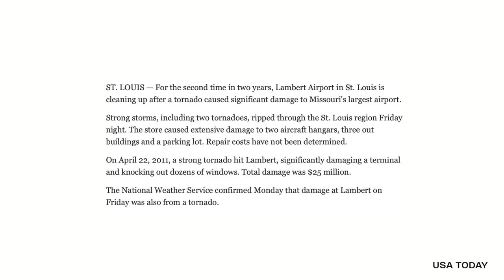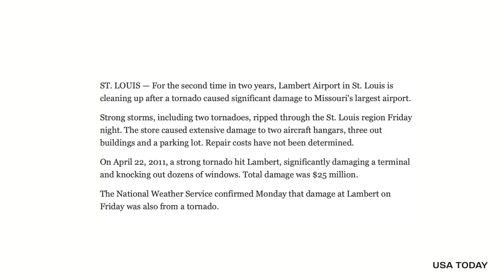5 Natural Disasters Caught On CCTV Cameras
5 Natural Disasters Caught On CCTV Cameras